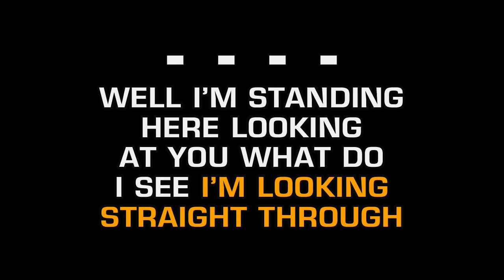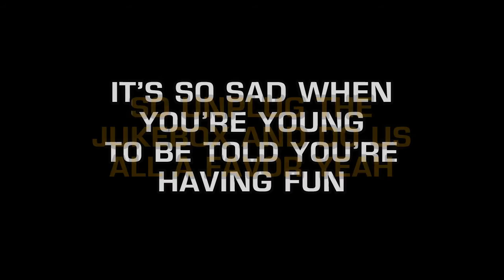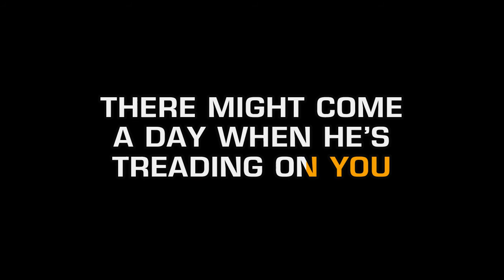Adam And The Ants - Antmusic (Karaoke EZ Sing)